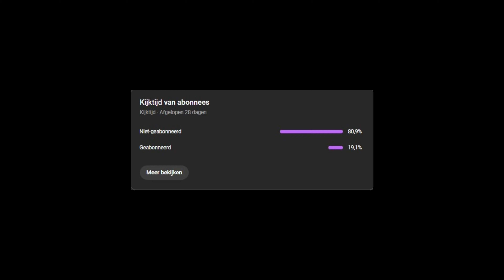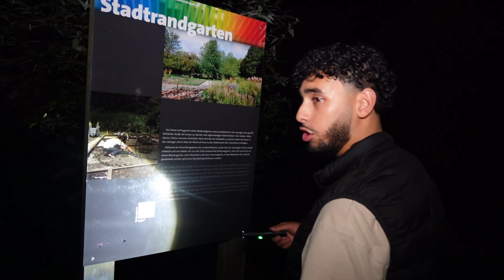VERLATEN FABRIEK BEZOEKEN IN 🇩🇪😱 | DE ZOEKTOCHT 🕸️ | SE01E02 | #46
🚀 Vond je deze video nou leuk?